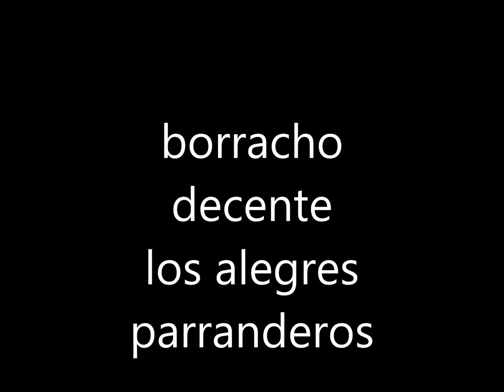ESCALERAS DE LA CARCEL DUETO DANUBIO CARRILERA SIN ANIMO DE LUCRO